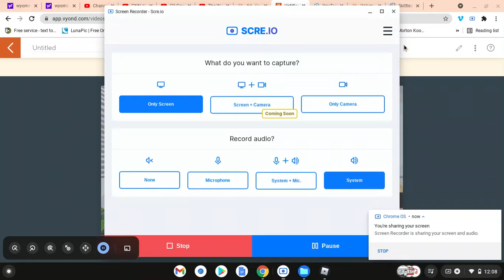I want Skittles but I don't want to pay for them XD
REACT TO THIS IT"S SO FUNNY XD